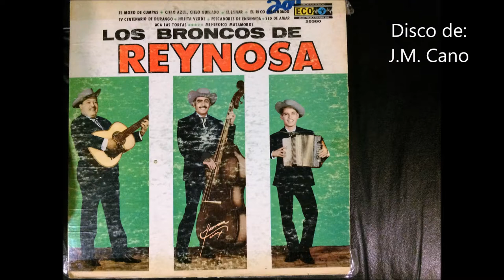Los Broncos De Reynosa 1V Centenario De Durango.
DIFÍCILMENTE HABRÁ OTRO AUTOR DE LA TALLA DE DON PAULINO VARGAS

Paulino un hombre del pueblo que entregó su talento al pueblo, aunque perteneció durante muchos años al grupo LOS BRONCOS DE REYNOSA fue como compositor como se dio a conocer y es su obra una impresionante cantidad de grabaciones, películas, e historia grafica, cantada y visual lo que deja de herencia al pueblo mexicano, difícilmente habrá un mexicano del Bravo al Suchiate que no conozca por lo menos unas 5 de sus canciones o corridos y en el extranjero indudablemente su fama trascendió en forma muy notoria también.

Visitar en internet el nombre de PAULINO VARGAS es encontrar miles de informes en torno a su obra y su carrera, algo único e impresionante en verdad. Su nombre está ligado a infinidad de artistas populares de primerísima línea “De antes y de ahora” Difícilmente existirá una agrupación de música mexicana que no haya grabado algo de Paulino Vargas, difícilmente cabría en esta nota enumerar los logros, de este maravilloso compositor y extraordinario amigo, así como difícilmente habrá otro autor de la talla de DON PAULINO VARGAS.

Su pluma e inspiración fue de una fuerza imponente ya que con sus canciones y corridos deja un legado impresionante de más de 3,000 grabaciones de sus temas, HECHOS Y DIFUNDIDOS POR LOS MAS DIVERSOS ARTISTAS donde destacan (solo una pequeñísima muestra de ellas, temas como.-) CON LA TINTA DE MI SANGRE, LAMBERTO QUINTERO, AMOR PRISIONERO, AYER BAJE DE LA SIERRA, BAJO MIL LLAVES, CARGA LADEADA, CLAVE 7, CONTRABANDO DE JUÁREZ, EL ÁRBOL DE LA HORCA, EL CANELO, EL ESPINAZO DEL DIABLO, LA BANDA DEL CARRO ROJO, LA FUGA DEL ROJO, LA MUERTE DE UN SOPLON. ETC. ETC. Y CIENTOS DE ETCS

La cantidad de artistas que grabaron sus temas es impresionante y sólo por mencionar algunos de los consagrados que cantaron sus canciones mencionaré a unos cuantos. LORENZO DE MONTECLARO, TIGRES DEL NORTE, CHALINO SANCHEZ, AMABLES DEL NORTE, CORNELIO REYNA, CHAYITO VALDEZ, HNAS. HUERTA, YOLANDA DEL RIO, VALENTIN ELIZALDE, RELAMPAGOS, LALO MORA, INVASORES, LUIS Y JULIAN, LOS HURACANES, LA ARROLLADORA, LA ORIGINAL BANDA LIMON, ETC Y MUCHOS ETC, MAS.

Paulino fue durante largo tiempo podríamos decir compositor de cabecera de entre muchos artistas destacados como TIGRES DEL NORTE. Pero fue base también para una cantidad enorme de grupos de acordeón de tuba y vihuela, Paulino un hombre reconocido por la calidad y la enorme cantidad de canciones que fueron éxitos grandes en México y USA.

Julián Garza (el viejo paulino) alguna vez me dijo que él consideraba a Paulino, como el mejor compositor de corridos del mundo.-... así lo expreso. Al igual todos los que lo conocimos no podemos dejar de reconocer en él el don, la calidad, y la inmensa fuerza de su trabajo.